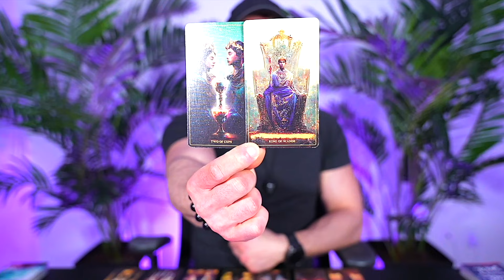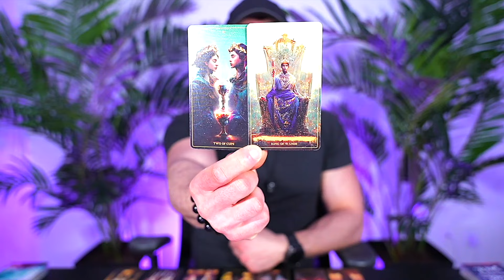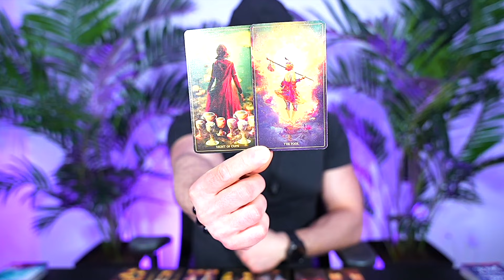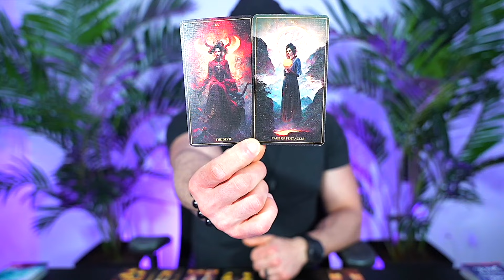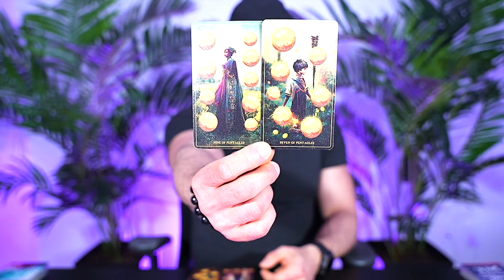LEO — SOMETHING HUGE COMING IN! — STOP WHAT YOU’RE DOING & WATCH THIS! — LEO APRIL 2024